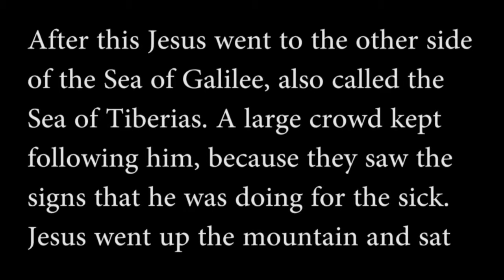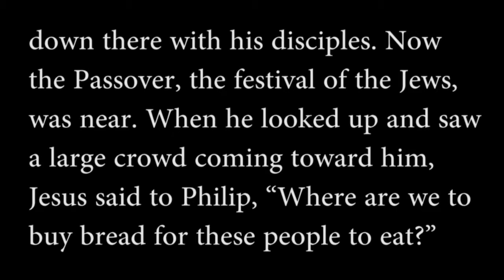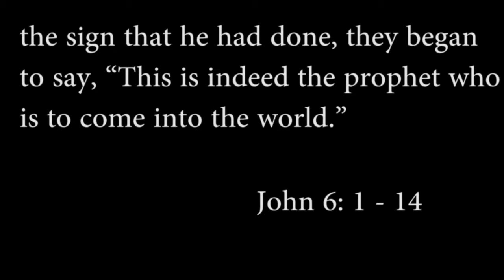4/5/2015 "I Am the Bread of Life"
"I Am the Bread of Life" sermon based on John 6:1-14, 32-35 preached by Rev. Samuel T. Powers on Sunday, April 19, 2015 at First United Methodist Church of Edmond.